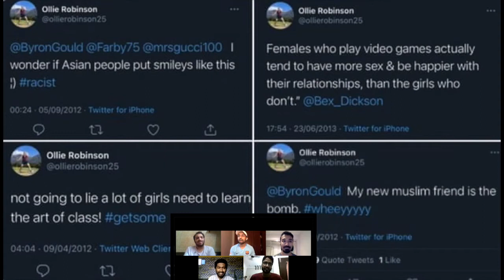Ollie Robinson Suspension by ECB. Is it a right move or totally unjustified?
English cricketer Ollie Robinson (Age 27) has been suspended by ECB (English Cricket Board) from all international cricket.
At your favourite podcast, Bedtime podcast we will find out if it is right or wrong to punish someone he did something wrong 8-9 years back.